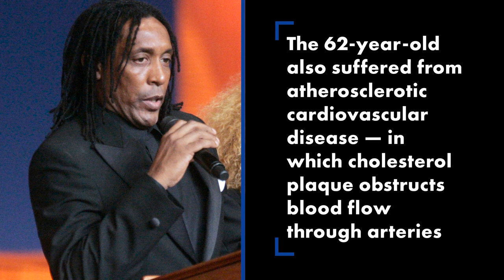Tina Turner’s son Ronnie died from colon cancer complications | Page Six Celebrity News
Tina Turner’s son Ronnie died from “complications” stemming from colon cancer.

According to the Los Angeles County Medical Examiner-Coroner’s office, he also suffered from atherosclerotic cardiovascular disease — which is a build-up of cholesterol plaque in the walls of arteries causing obstruction of blood flow — at the time of his death.

Last week, Ronnie’s wife of 17 years, Afida, announced that he had died on Dec. 8 at age 62 via her Instagram.